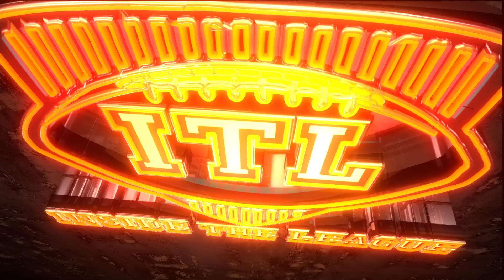ITL Trainer Talk: Scott Paltos of New Jersey-based Parabolic Performance and Rehab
In this segment, Scott Paltos of Parabolic Performance and Rehab discusses his path through college and pro football and ownership of his own gym prior to coming to Parabolic to run its combine prep program. He also talks about his intense approach to gym work and how he tries to motivate his trainees.